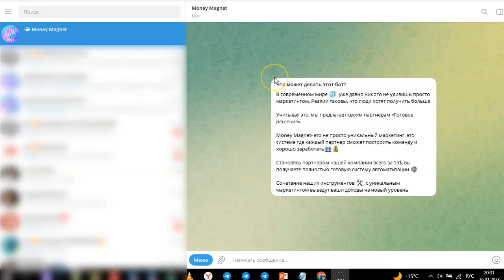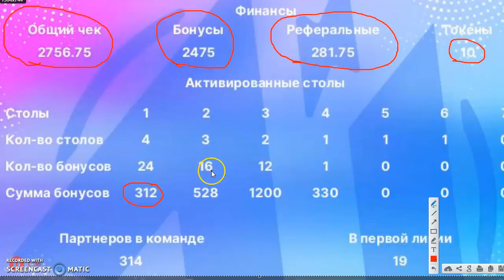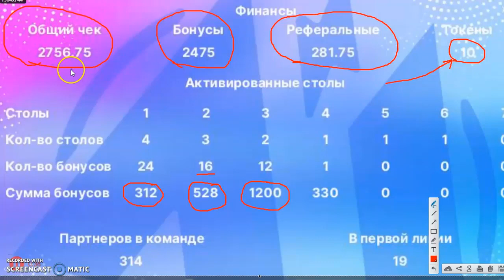2756 долларов за 10 дней в проекте Money Magnit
🚨Кто не умеет приглашать🤷‍♀️
🚨У кого нет команды🤷‍♀️
🚨У кого не получается заработать🤷‍♀️
🚨У кого нет движения🤷‍♀️
🎯 ЭТО ПРЕДЛОЖЕНИЕ ДЛЯ ВАС 💯